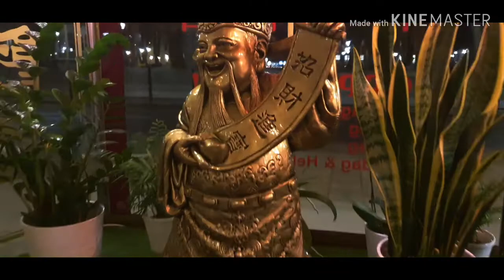Eating out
We have both been working all day and wanted some nice food.